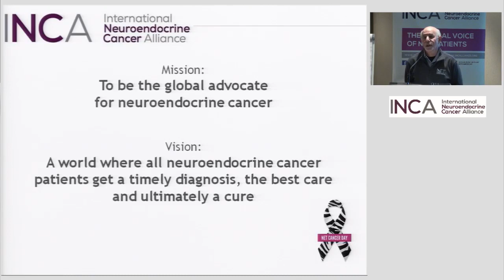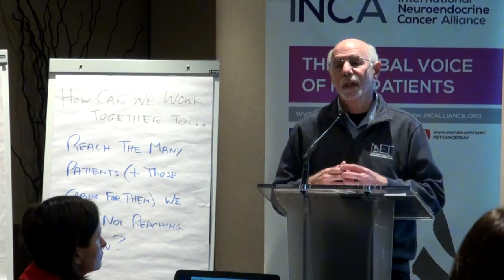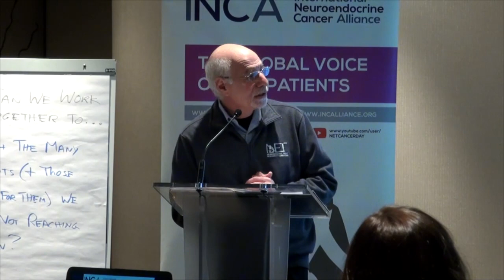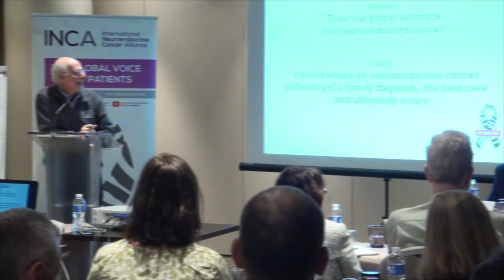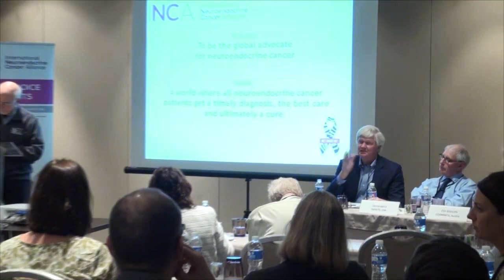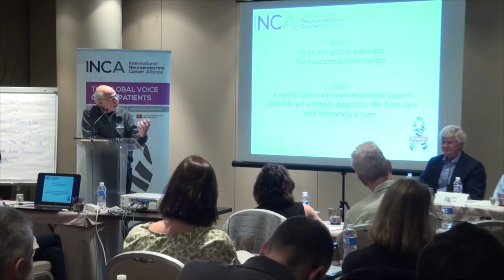01 Unmet Needs in NET Care, Next Steps Discussion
This 'Next Steps' discussion took place on 11 March at the INCA Annual Summit meeting, as a follow up to a joint session on Unmet Needs held the previous day at ENETS 2017, attended by physicans and patient activists. Ron Hollander, President of INCA, is the discussion moderator and provides an introduction. The expert panel includes, from left to right: George Fisher (NANETS), Dr. David Metz (NANETS), Eva Segalov (COMNETS) and Prof. Dermot O'Toole (ENETS).